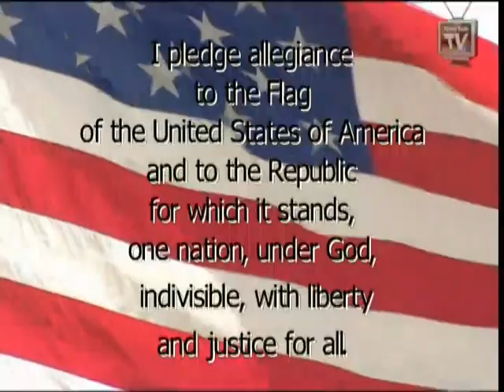Morning Announcements 3-1-21